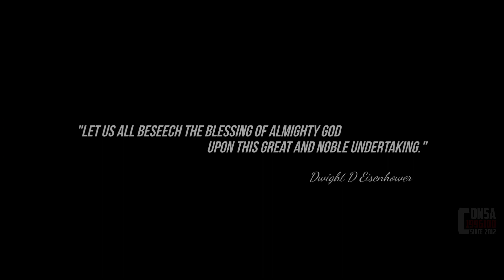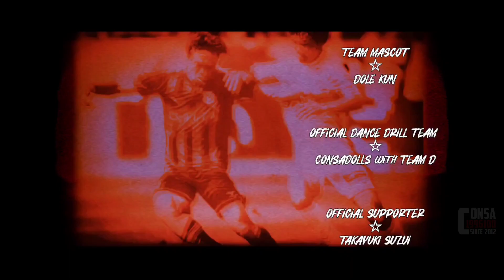2023 北海道コンサドーレ札幌 全選手紹介/2023 HOKKAIDO CONSADOLE SAPPORO ALL PLAYERS INTRODUCTION（煽りPV）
00:00　プロローグ
01:19　オープニング
01:50　選手紹介
10:36　エンディング

2023 北海道コンサドーレ札幌

GK
1 菅野孝憲
21 松原修平
25 ク・ソンユン
48 大谷幸輝

DF
2 田中駿汰
3 馬場晴也
5 福森晃斗
6 中村桐耶
22 西大伍
47 西野奨太
50 岡村大八

MF
7 ルーカス・フェルナンデス
8 深井一希
9 金子拓郎
10 宮澤裕樹
11 青木亮太
14 駒井善成
18 浅野雄也
27 荒野拓馬
30 田中宏武
36 松山光
44 小野伸二
49 スパチョーク
99 小林祐希

FW
4 菅大輝
13 キム・ゴンヒ
19 小柏剛
23 大森真吾
32 ミラン・トゥチッチ
45 中島大嘉
77 チッチ

監督 ミハイロ・ペトロヴィッチ